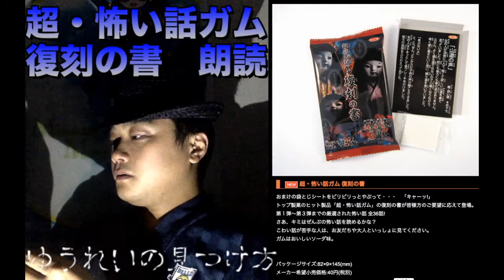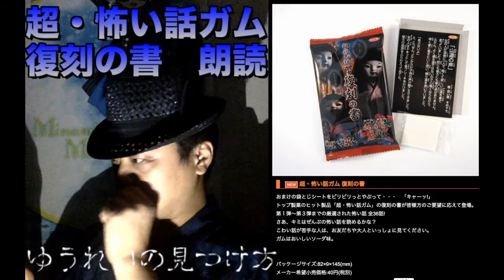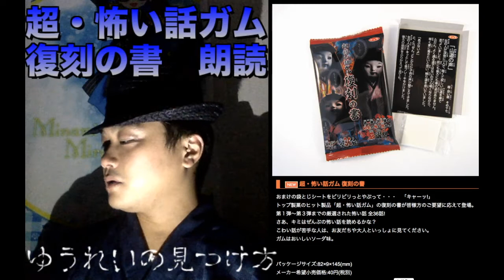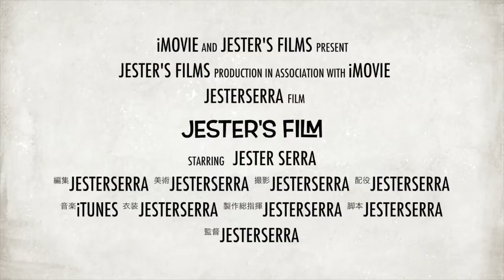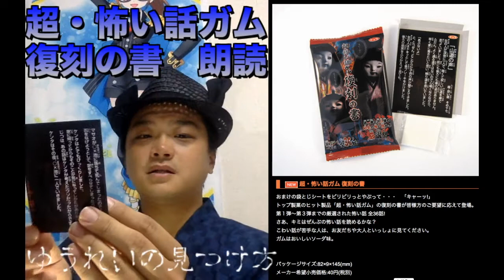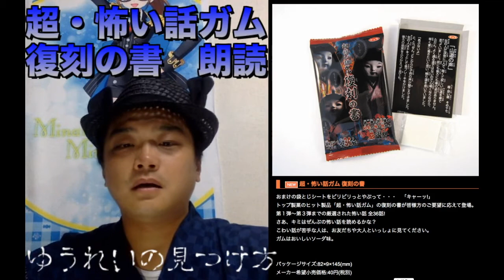【超怖い話ガム朗読】Ep ３８ 幽霊の見つけ方【最終回】